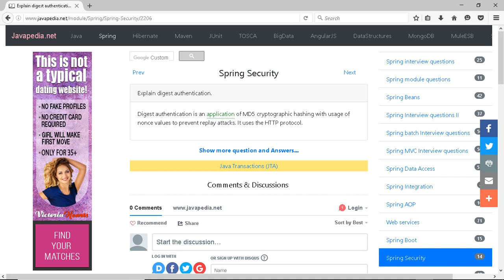Explain digest authentication. | javapedia.net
Follow the link for discussions and other questions and answers